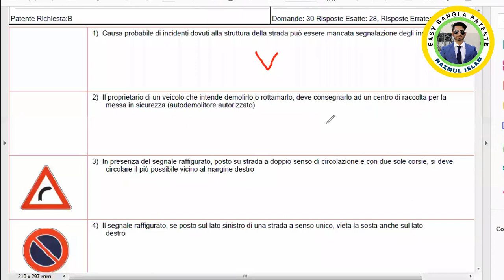Scheda Esame PatenteB di PRANTO JOMADER 24/01/23 IDONEO +39 3899611153